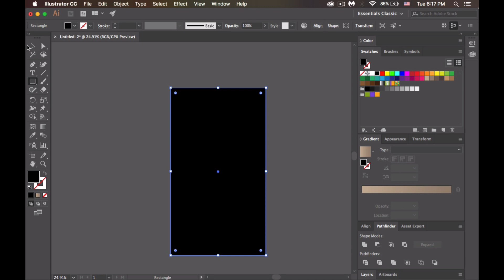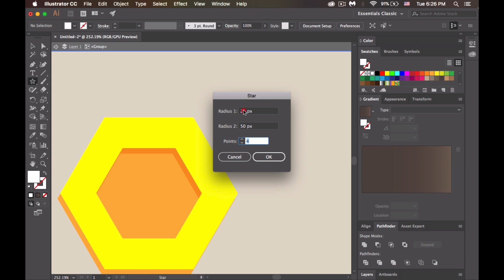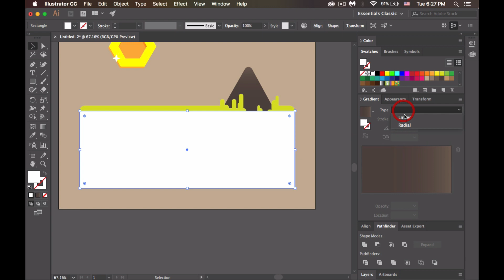2D GAME DESIGN | ADOBE ILLUSTRATOR | SPEED DRAW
SPEED DRAW ART
2D game level design

And LIKE AND SUB !